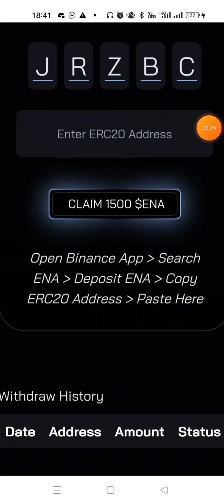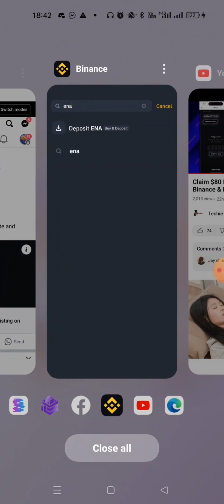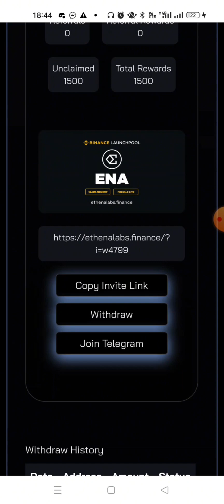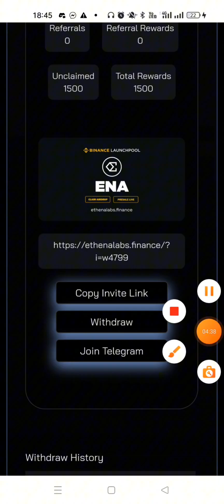free airdrop ethena $ena presale in binance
CPA_00EFNUO1Q2